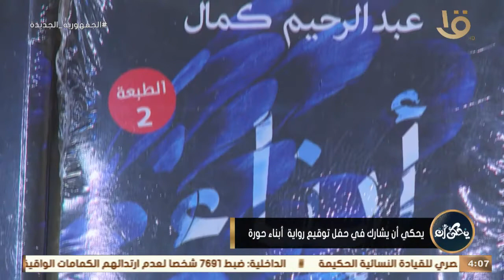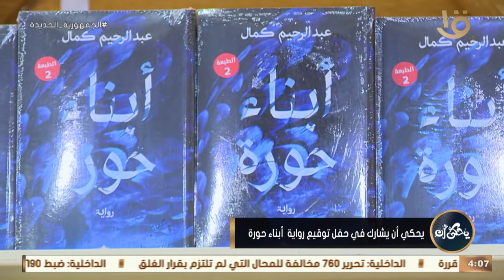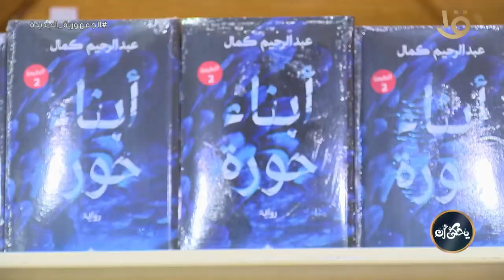يحكى أن يشارك في حفل توقيع رواية أبناء حورة